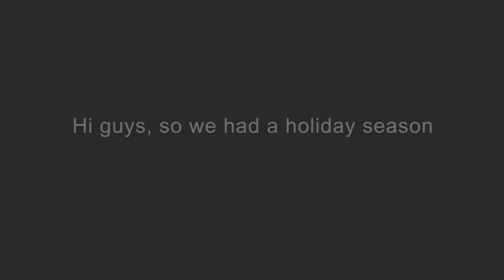chubby man's confession Vlog #2 2020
Too much food will do this.